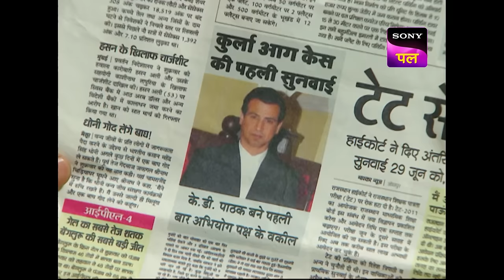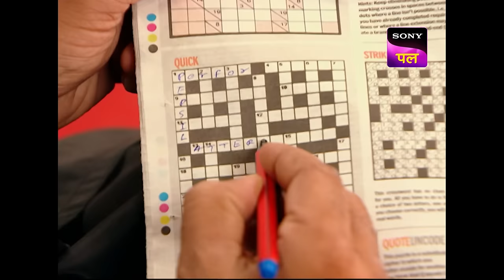KD Pathak को पता लगी कुछ चौकाने वाली बात | Adaalat | Episode 138 | 11 Dec 2023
Sudhir knocks the door of the house loudly and comes inside and starts packing his things. When Sudhir was asked what he was doing, Sudhir sat down and started crying.

Show Name: Adaalat
Episode: 138
Cast: Ronit Roy